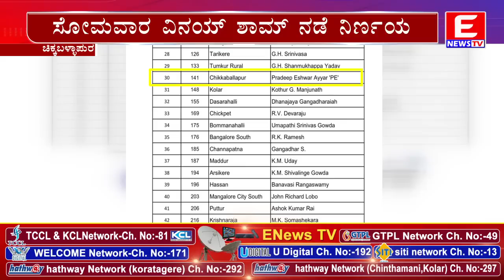ಚಿಕ್ಕಬಳ್ಳಾಪುರ ಕಾಂಗ್ರೆಸ್ನಲ್ಲಿ ಭುಗಿಲೆದ್ದ ಭಿನ್ನಮತ, ವಿನಯ್ ಶಾಮ್ ನಡೆ ನಿಗೂಢ..! ENEWS TV